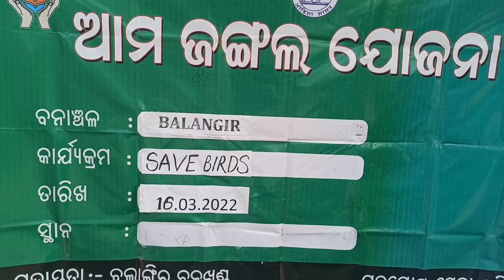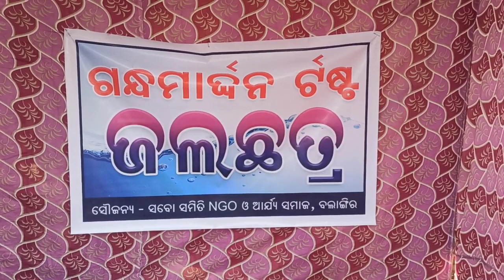ଵଲାଙ୍ଗିର ରେ ଗ୍ରୀଷ୍ମ ଋତୁରେ ପକ୍ଷୀ ମାନଙ୍କ ପାଇଁ ପିଇବା ପାଣି ର ବ୍ୟବସ୍ତା ପାଇଁ ପ୍ରୟାସ